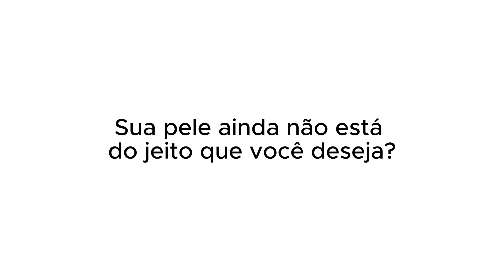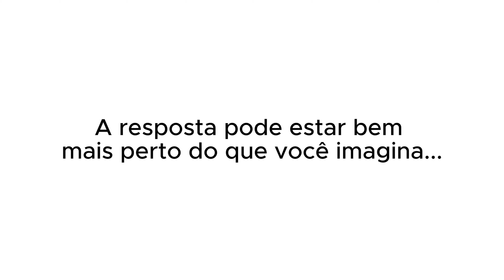DE ONDE SURGIU O APELIDO XAMÃ? | PodcatsDelas Cortes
XAMÃ - QUEM PODE, POD #48

ENTREVISTADO E HOSTS DO PODCAST:
XAMÃ é um rapper, poeta, cantor e ator brasileiro, entrevistado por GIO EWBANK e FE PAES LEME, no QUEM PODE POD